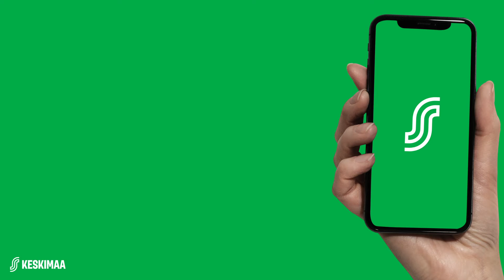Silkkaa säästöä S-mobiililla - Keskimaan parhaat edut taskussasi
Varmista kesän parhaat edut ja lataa S-mobiili. Nyt uudelle lataajalle jäätelö veloituksetta 30.6. saakka!

Ilmainen ja näppärä S-mobiili tuo yhteen sovellukseen oman kauppasi ja S-Pankin palvelut.  S-mobiilin avulla voit mm. tarkistaa bonustilanteesi, kassa- ja takuukuitit, hyödyntää sinulle kohdennetut edut, vertailla ruokakorisi hintaa hintavertailijalla sekä hoitaa päivittäiset pankkipalvelut.